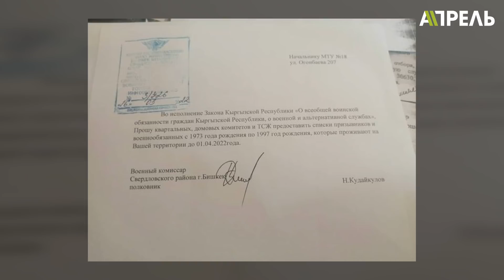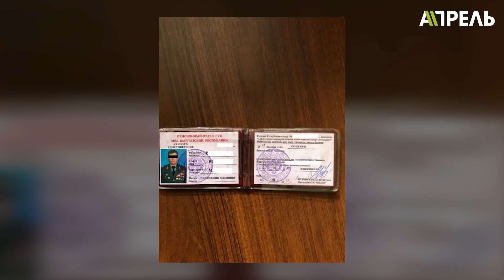АТАМБАЕВДИ СОТКО МАЖБУРЛАП АЛЫП КЕЛИШТИ. Кийингенге дагы жетишкен жок \\ Не Жанылык 23.03.2022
Бүгүнкү берүүбүздө:
🔷 Алмазбек Атамбаевди оор абалда мажбурлап сотко алып келишти.
🔷 Баткенде тажик чек арачылары тарабынан кыргыз аскери сабалды.
🔷 Бишкекте аскерге милдетүүлөрдүн тизмесин эмне себептен чогултуп жатышат?
🔷 Баңгизат менен иштегендерди калкалап жүргөн жаран кармалды.
🔷 Садыр Жапаров жашаган жерге нааразычылыкка чыккандар.
🔷 Оңой үй алып беребиз дегендерге алгандар.